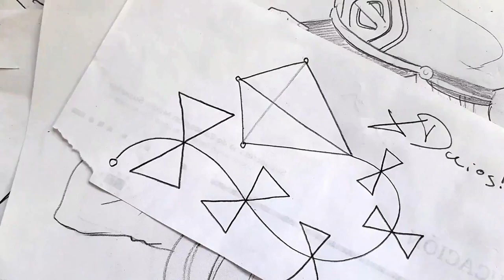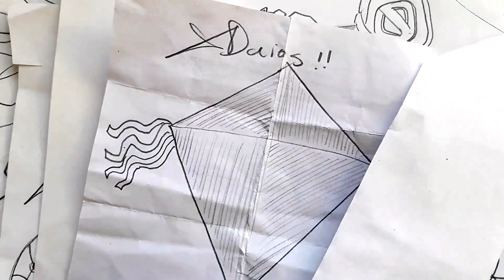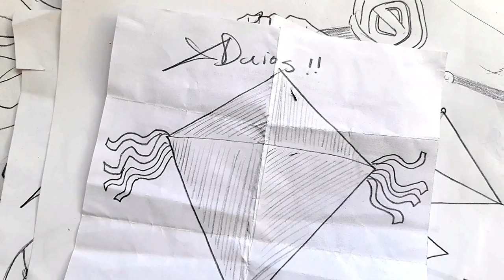Como dibujar UN PAPALOTE CON LISTONES paso a paso | how to draw | como desenhar o XDEIOS